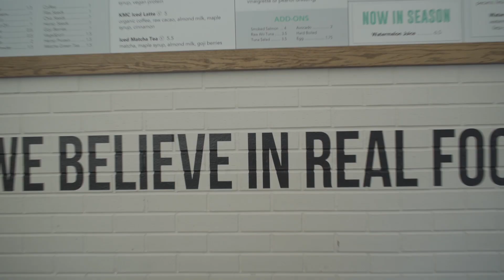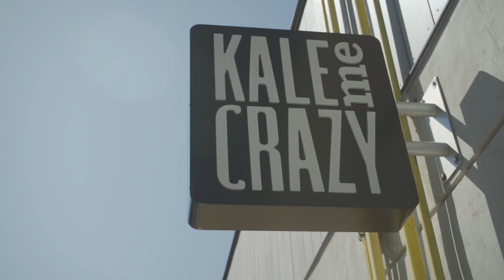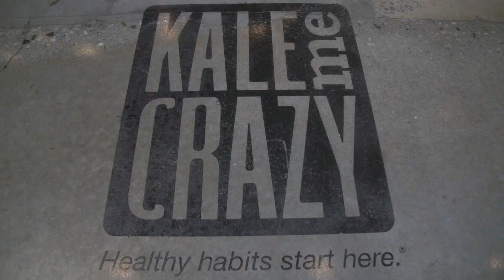Restaurant Review - Kale Me Crazy | Atlanta Eats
When Roi Shlomo decided to change his eating habits in 2012, he wanted to focus his diet on high quality food without processed ingredients.  That desire has turned into Kale Me Crazy, a superfood cafe that supports a healthy lifestyle.  With freshly made juices, incredible wraps and bowls, and a catering spread that breaks convention, Kale Me Crazy is bringing a healthy lifestyle to folks around metro Atlanta and the rest of the country.